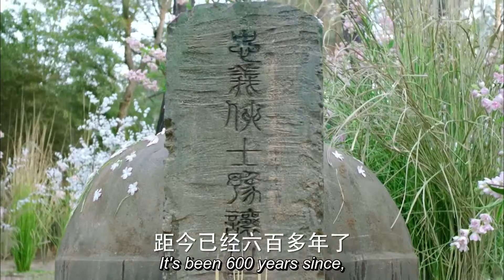God of War- 25｜ Lin Gengxin and Zhao Liying once again team up in a costume drama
►Synopsis:
At the end of the Eastern Han Dynasty, the world was in chaos. Internally, there were foreign relatives and eunuchs with exclusive power, which caused the disaster of the party's control. Outside, there was a Yellow Turban uprising, which caused a stir in the Central Plains. General He Jin failed to kill the eunuchs, but instead he was killed. Dong Zhuo, a wolf-like tiger, took over the eastern capital and became a murderer. At this time, the heroes from all directions gave up and the coalition forces headed west. Cao Cao, Sun Jian, Yuan Shao, and Yuan Shu were a generation of powerful men competing in the Central Plains. Far away in Zhending County, Changshan County, the heroic talents Zhao Yun, Zhao Zilong (played by Lin Gengxin) and Xiahou Qingyi (played by Lin Yuner) know each other and fall in love, but they can't help but find themselves in troubled times. He accidentally learned a set of marksmanship and his martial arts improved by leaps and bounds.
A hero must join the battlefield to show his merits. Zhao Yun worked alone and met Bole Liu Bei Xuande. From then on, he joined Guan Yu, Zhang Fei, Ma Chao, Huang Zhong and other famous generals as the Five Tiger Generals of Shu Han, and then wrote the legend of Zhao Zilong, the god of war... …

LinGengXin#cndrama#chinesedrama#Kdrama#engsub